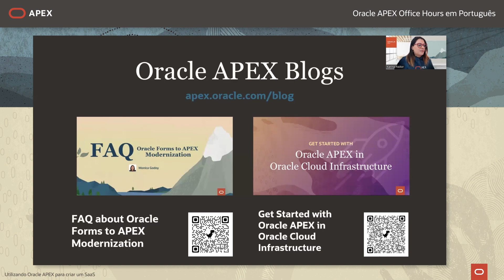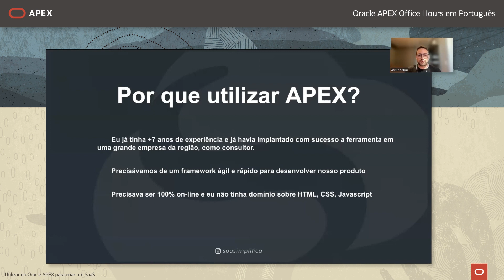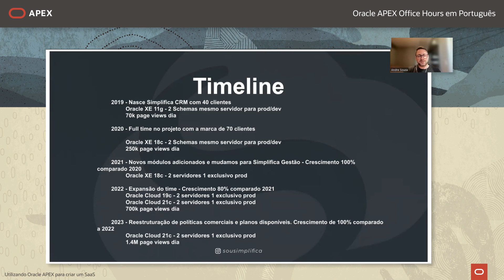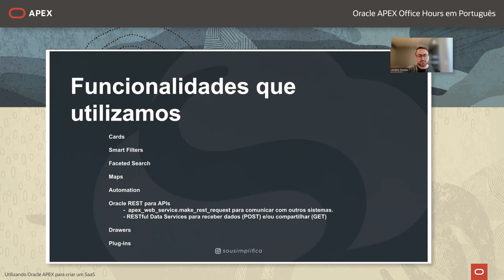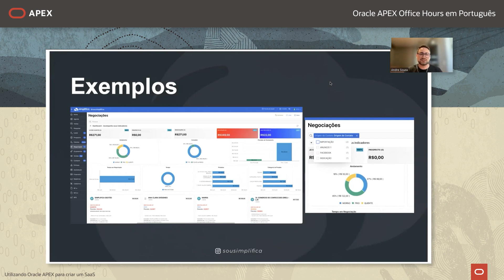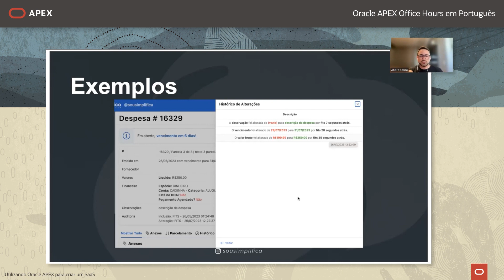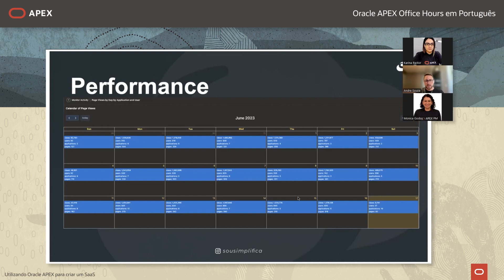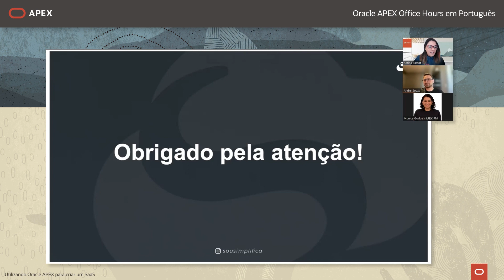Utilizando Oracle APEX para criar um SaaS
Você já pensou em usar Oracle APEX para criar um Software as a Service (SaaS)? Nesta sessão do Office Hours, André de Souza compartilhará conosco a sua jornada de sucesso na criação de uma startup, pensada para oferecer ao mercado um SaaS de alta performance 100% desenvolvido em Oracle APEX.

Software as a Service (SaaS) é um modelo inovador de fazer negócios. Nele, o fornecedor cuida de toda a estrutura, enquanto o cliente apenas a utiliza do serviço, via internet, de forma dinâmica e descomplicada.

Além de empresário, consultor e conferencista, André de Souza é um especialista de Tecnologia da Informação com mais de dez anos de experiência em Oracle APEX. Ele é CEO e cofundador da Simplifica Gestão, um SaaS voltado para gestão de pequenas e médias empresas, totalmente desenvolvido em Oracle APEX.